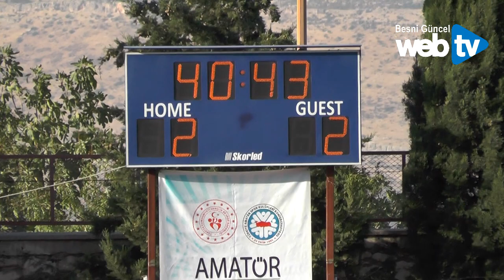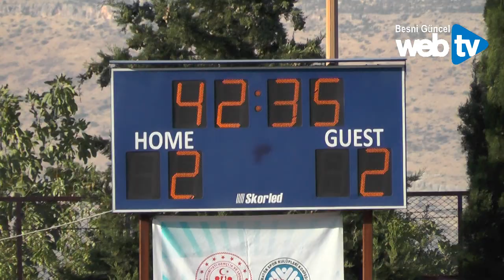Besni Belediye Spor Gaziantep Spor Hazılık Maçı FULL